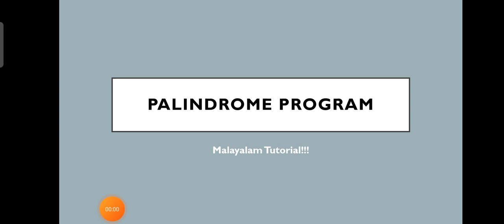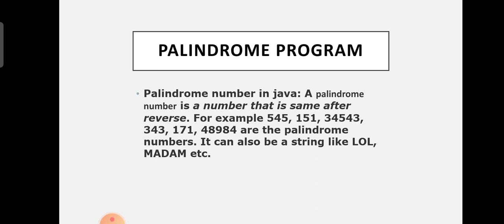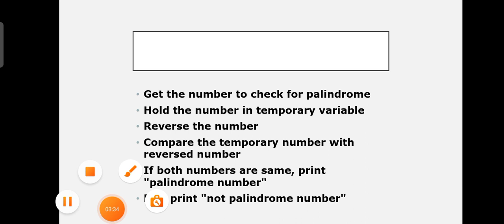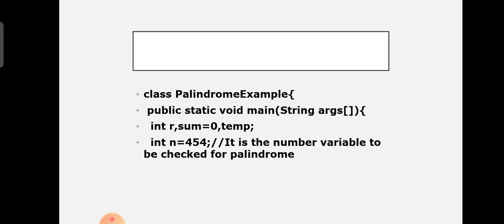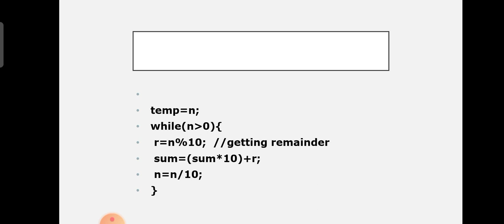Palindrome Number | Java programming language | program | Malayalam Tutorial